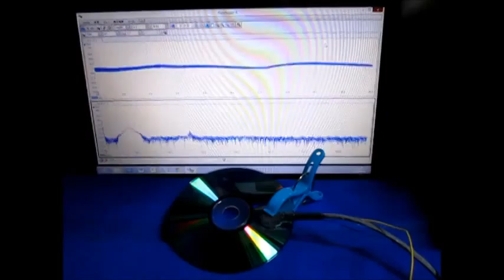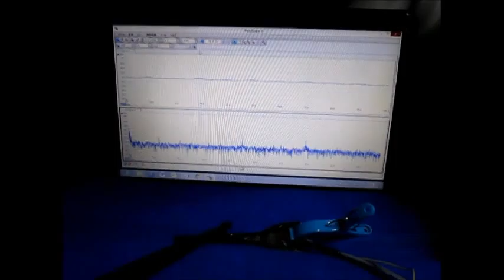超音波テスターによる超音波伝搬状態の観察実験 Ultrasonic experiment